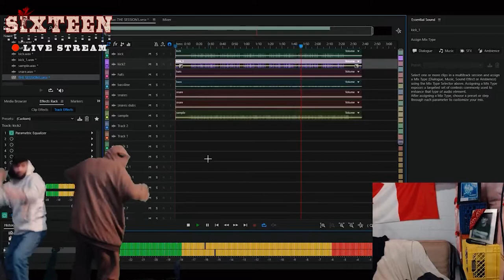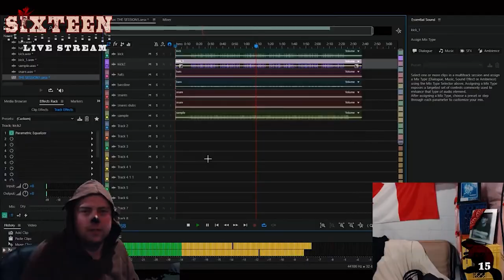the Beaver Den intro 2023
Just Gonna Send It